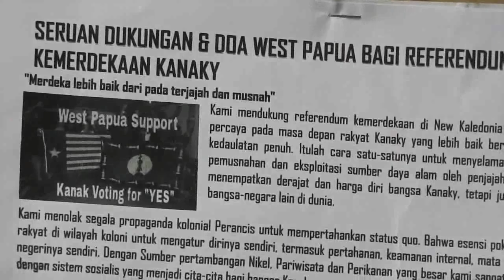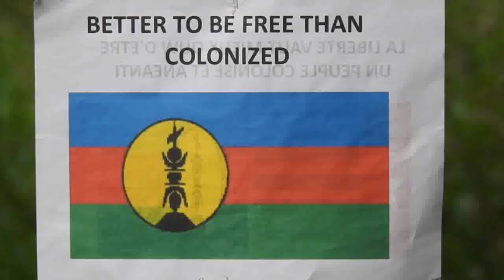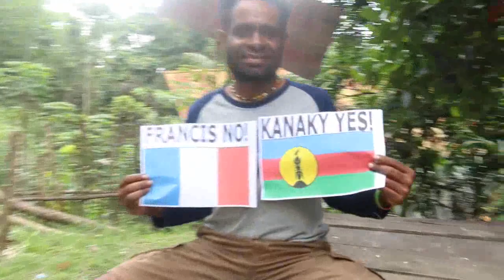DUKUNGAN WEST PAPUA UNTUK KEMERDEKAAN BANGSA KANAKI (NEW CALEDONIA)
Pada Rabu 12 september 2018 , Komite Nasional Papua Barat (KNPB)
bersama Pemuda dan mahasiswa mengajak seluruh rakyat Papua
memberikan dukungan dan doa bagi kemerdekaan Kanaky (New Caledonia). Kanaky akan melaksanakan referendum dari Kolonialisme Prancis pada 4 November 2018 mendatang.